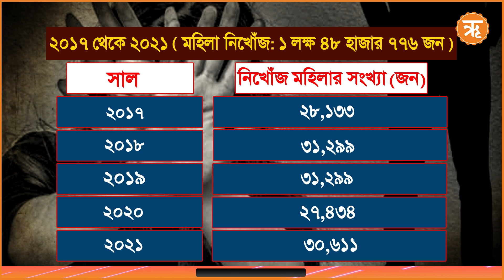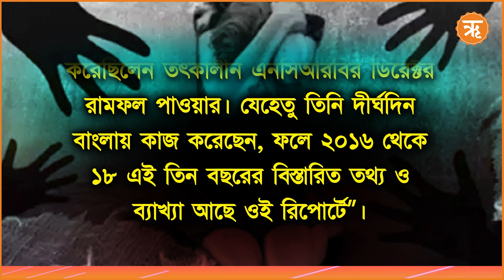মমতার শাসনকালে রাজ্যে বেড়েছে নারী পাচার! ২০১১-২৪, এই তেরো বছরে রাজ্যে সবচেয়ে বেশি অসুরক্ষিত নারীরা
মুখ্যমন্ত্রী মমতা বন্দ্যোপাধ্যায় ২০১১ সালে রাজ্যে ক্ষমতায় এসেছেন। একজন নারী রাজ্যের প্রধান হওয়ার পরও বদলায়নি ছবিটা। বরং ভয়ঙ্কর হয়েছে আরও। সম্প্রতি সন্দেশখালিই তার প্রমাণ। যদিও বাংলার মুখ্যমন্ত্রী, কন্যাশ্রী, রূপশ্রী, লক্ষীভাণ্ডারের মতো একাধিক গালভরা নামের নারী কল্যাণ যোজনা তৈরি করেছেন, কিন্তু আদৌ কি বদলেছে সামগ্রিক ছবিটা? নাকি সন্দেশখালির মতো প্রদীপের নীচেই রয়েছে অন্ধকার, একবার দেখে নেওয়া যাক।